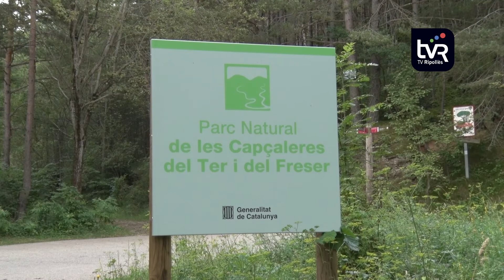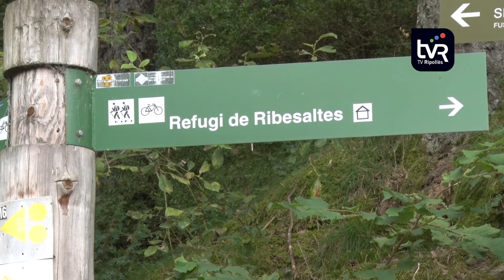Ecocomptadors de vehicles al Parc Natural de les capçaleres del Ter i del Freser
La pista que va de Ribes Altes a Tregurà és un dels tres punts d’accés motoritzat al Parc Natural de les Capçaleres on aquesta setmana s’han instal·lat eco-comptadors. L’objectiu és tenir dades exactes dels dies de més freqüentació i poder estudiar la presa de mesures més adients.